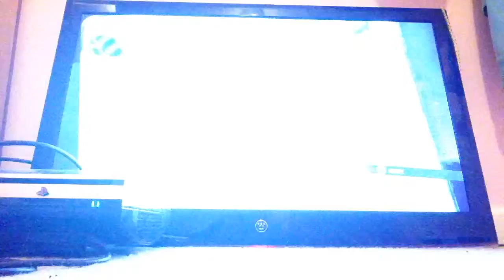Paradise City |Part 1